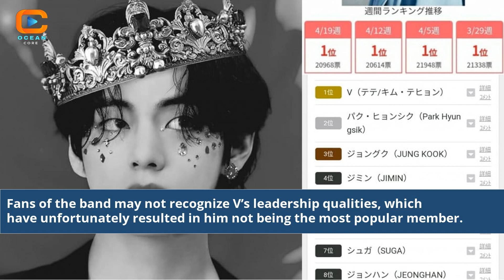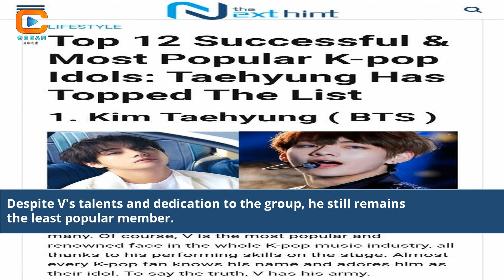Why V Is The Least Popular Member Of Bts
who is the most least popular in bts
who is the least hated in bts
which bts member is least popular
who has the most hated in bts
least popular member of bts
who is the least favorite bts member
who is the least popular in bts
who's the least popular bts member
most popular to least popular bts members
who is the least liked bts member
least famous bts member
most liked member of bts
all about v from bts
least attractive bts member
least biased member of bts
facts about v from bts
bts the most popular member
bts least popular member
least liked bts member
which bts member is the most popular
is v the most popular bts member
who is the least favorite member in bts
bts most loved member
who is the least famous bts member
who is the least popular bts member
which member of bts has more fans
which bts member are you similar to
bts v type of girl he likes
v and jk of bts
kpop groups like bts
why is k-pop group bts
who is the least biased in bts
quietest member of bts
which bts member are you quotev
bts which member quiz
news about v from bts
is v the youngest member bts
why is bts v called v
what is v from bts favorite number
bts member v pics
which bts member likes you
the least favorite bts member
Decoding V's popularity in BTS
Unraveling why V is least popular
Understanding BTS member dynamics
Analyzing V's role in BTS
Factors influencing BTS member popularity
V's unique contributions to BTS
Debunking V's least popular perception
V's impact on BTS's journey
BTS V's position in the group
Unveiling BTS popularity dynamics
BTS member dynamics breakdown
V's charm and influence in BTS
V's journey within BTS
Perception of V's popularity
Celebrating V's uniqueness